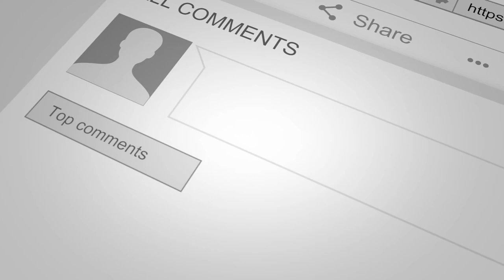Honda Ridgeline 2021 Oem Hard Tonneau Cover, review, waterproofing and Install appearance.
Products used:

Thanks for watching and GOD bless you all!! and remember John 3:16, JESUS died on the cross for you and me, you don't have to be perfect to go to Church, see why? here:

2021 Honda Ridgeline Black Edition transformation Process. let me know if you guys need any help or else.

VANGUARD VGUBG-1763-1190BK Black Powdercoat Optimus Bull Bar

mudflaps:

TORRAMI Neoprene Rubber Sheet Roll 3/16" (.187") Thick x 18" Wide x 24"

Buyers Products, 2 Pack, Super Durable Black Polymer Mudflaps 24x24 Inch, RC24PPB

This is the detailed installation video.
Hey guys these are  some of the parts:
Roof Rails (Black) Part # 08L02-T6Z-102

Oznium Bi-Color Amber/White LED new!

BRISHINE White Interior LED Lights Kit for Honda Ridgeline 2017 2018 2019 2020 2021

CDEFG Tempered Glass Screen Protector for 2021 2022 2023 Honda Ridgeline

Insight Ridgeline Black TPU Key Fob Cover

Tesa's Most Advanced High Heat Harness Tape 51036 Mercedes, BMW, Audi, VW

Truxxx 202041~1.5" Front Leveling Kit ~ Compatible with 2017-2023 Honda Ridgeline

QUINN
3/8 In. Drive Digital Torque Wrench

Loctite Heavy Duty Threadlocker, 0.2 oz, Blue 242, Single